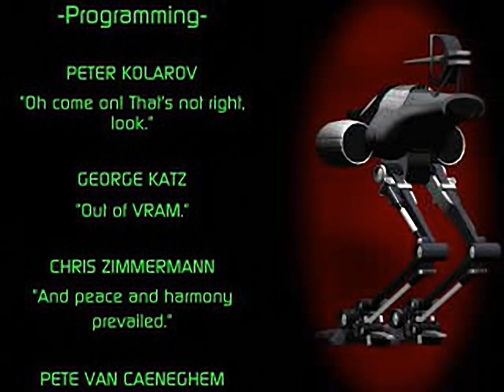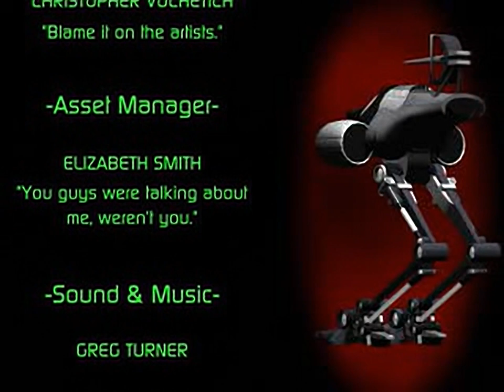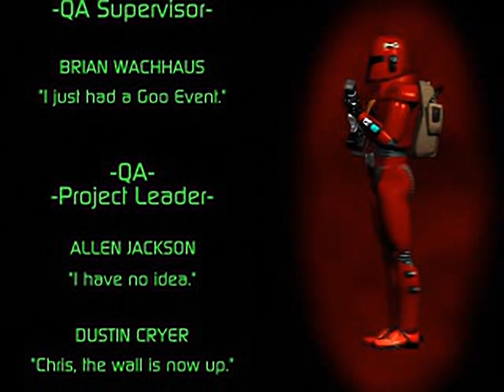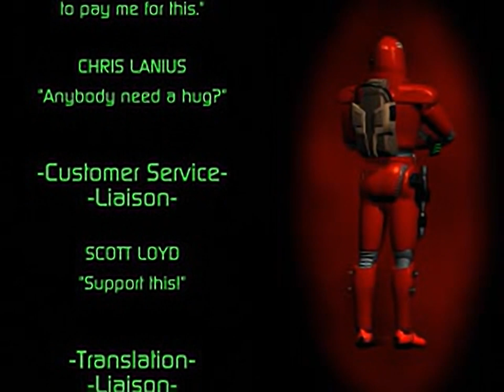Crusader - No Remorse - all videos for the Playstation 1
00:00 -  FMV0.STR
02:01 -  FMV1.STR
03:06 -  FMV10.STR
04:20 -  FMV11.STR
05:09 -  FMV12.STR
06:06 -  FMV13.STR
06:57 -  FMV14.STR
07:52 -  FMV15.STR
08:40 -  FMV16.STR
10:09 -  FMV17.STR
10:53 -  FMV18.STR
11:44 -  FMV19.STR
12:26 -  FMV2.STR
13:01 -  FMV20.STR
13:57 -  FMV21.STR
14:58 -  FMV22.STR
15:34 -  FMV23.STR
16:50 -  FMV24.STR
18:00 -  FMV25.STR
19:33 -  FMV26.STR
20:06 -  FMV27.STR
20:24 -  FMV28.STR
20:50 -  FMV29.STR
21:55 -  FMV3.STR
23:57 -  FMV30.STR
24:22 -  FMV31.STR
25:47 -  FMV32.STR
28:27 -  FMV4.STR
29:18 -  FMV5.STR
30:09 -  FMV6.STR
30:52 -  FMV7.STR
31:17 -  FMV8.STR
32:13 -  FMV9.STR